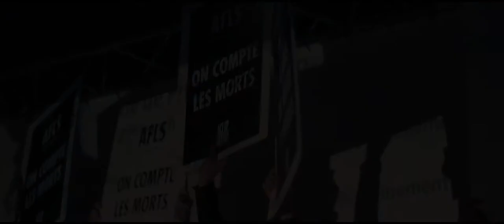BPM (BEATS PER MINUTE) - Official Trailer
One of 2017’s greatest, back on screen. Campillo (Les Revenants, Eastern Boys), a veteran of AIDS awareness protest group ACT UP, assays his experience into this intimate portrayal of the crisis in 1990s Paris.